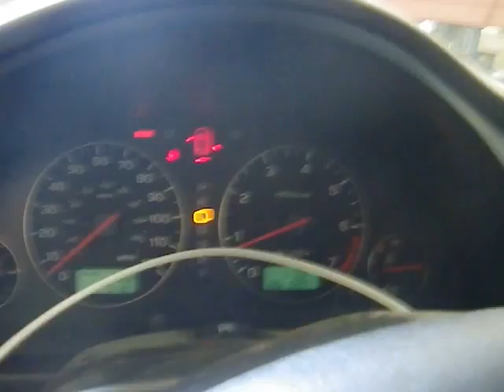BC6161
2004 OUTBACK 2.5 ENGINE